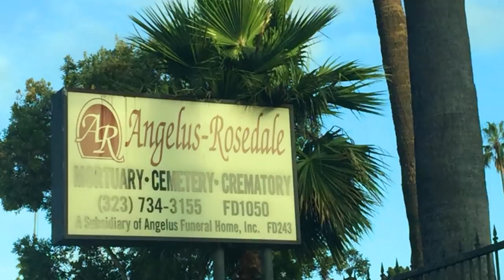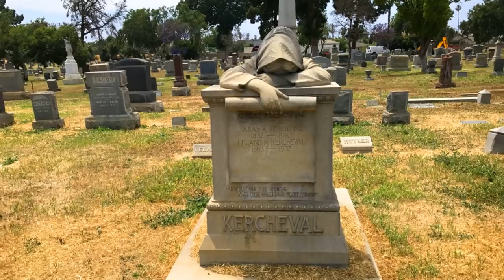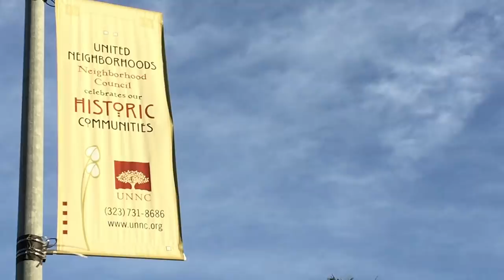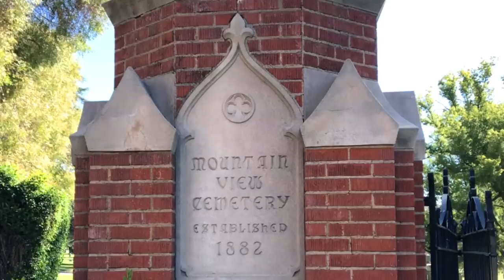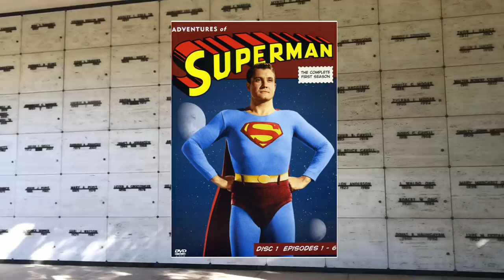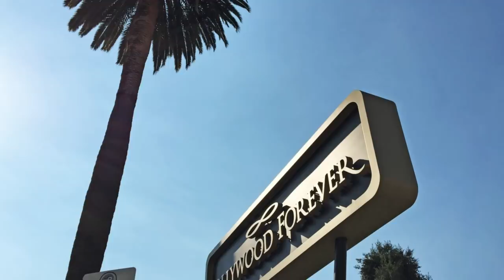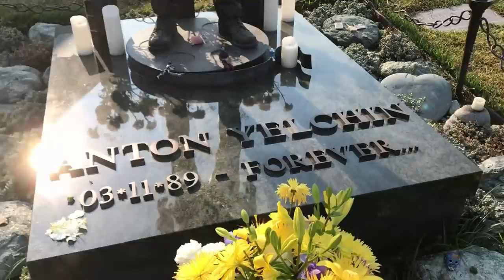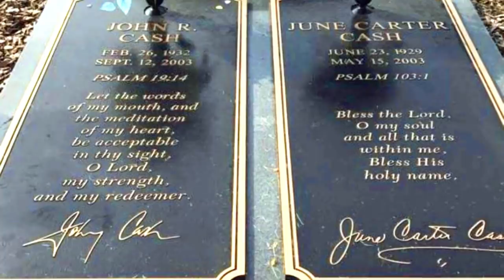Visiting & Remembering SIX FEET UNDER & Other Movies & TV Show Filming Locations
Today's nostalgic video tour is for movie and TV location buffs and especially fans of the HBO TV series Six Feet Under.

I visit the Fisher and Sons location (the historically designated August Marquis Residence at 2302 W 25th St, Los Angeles, CA 90018) and other filming sites from this TV show and others.

Equipment: iPhone 7 and Canon SX530 HS
Editing: Filmora Wondershare